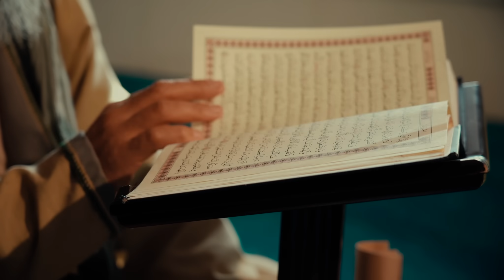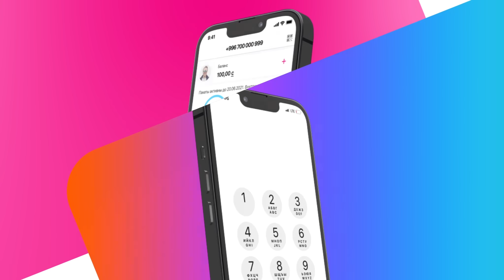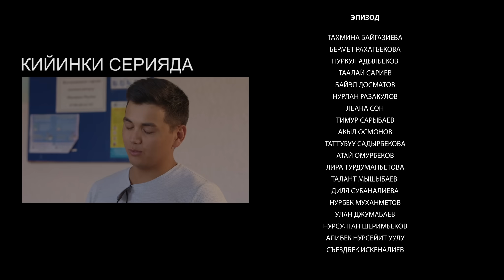СЕРИАЛ БААРЫБИРТУУГАН 4-СЕРИЯ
Урматтуу биздин коруучулор! БААРЫБИРТУУГАН сериалыбыз жумасына 4 жолу чыгып турмакчы. Биринчи кундон, тортунчу кунго чейин. Саат 22:30. 5 серия биринчи куну 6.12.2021 саат 22:30 чыгат!

Баардык укуктар корголгон. Материалдарды уруксатсыз кочурууго жана жайылтууга тыюу салынат.

Куттан өз батириңизди тандап алыныз!

Биздин актёрлордун инстаграмм баракчалары!